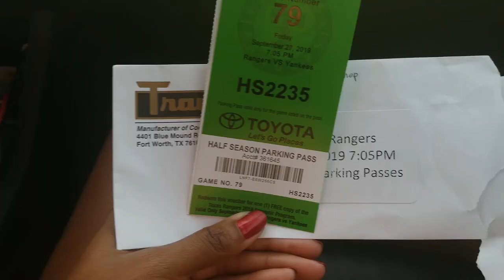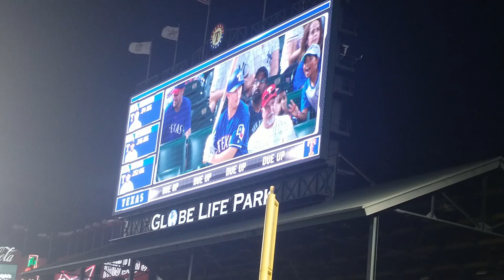GAME ON!!! VLOG ~Shavonne Ritchie~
By doing this it will insure that you will never miss out on any of my Dallas Vlogs, GIVEAWAY videos or Eyeshadow tutorials. Thank you so much for all your support in watching my video’s 😊

My 3D Mink Lash Line:
“Nadia” Lashes Worn